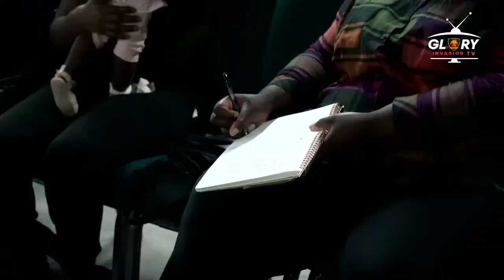MY FISHING NET | PROPHET DR. KERVIN DIEUDONNE | SERMON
Follow our Facebook @The WorldWide Kingdom Ministry
Follow or Instagram @TWKMINISTRY
We pray you were blessed.

Please be sure to join us for our next service at our
NEW HEADQUARTERS LOCATION:

2480 Dr. Martin Luther King Blvd

If you would like to tithe or sow into our ministry and help push this vision you ca do so through :
In any app or play store!